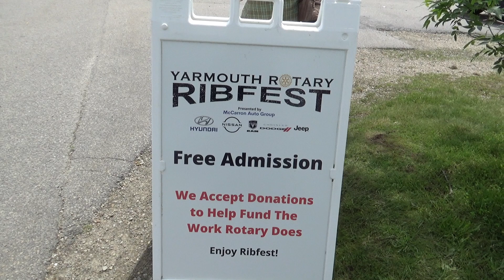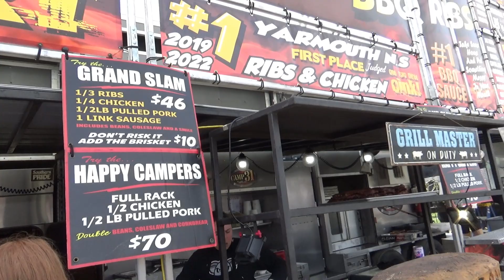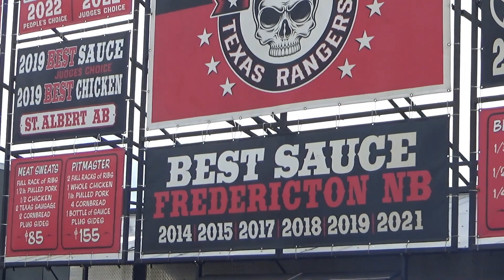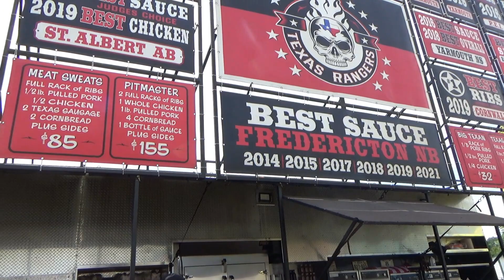Ribfest in Yarmouth.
Ribfest in Yarmouth from July 7 to the 9, 2023.